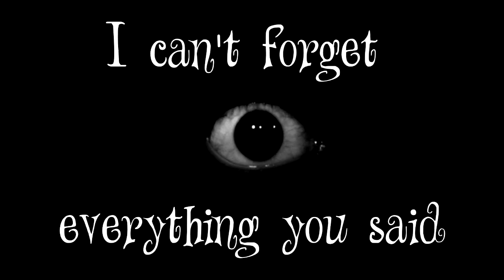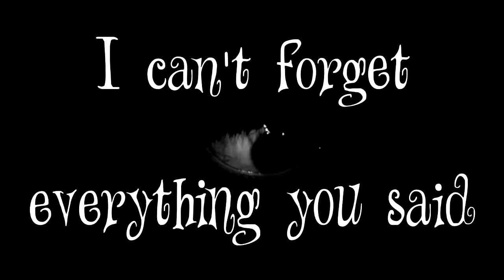Nightmares - Curse The Crown (Lyric Video)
Curse The Crown is:

Dan Masaker Drums/Recording - insta:@masakermedia
Dale Widow Vocals,Guitar, and Bass